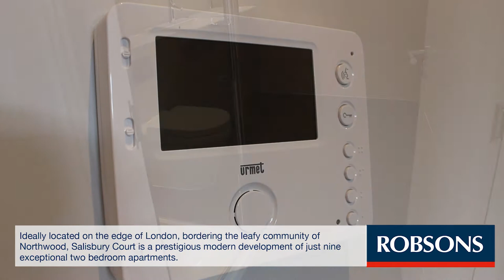Explore the latest rental development in Northwood - Salisbury Court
Ideally located on the edge of London, bordering the leafy community of Northwood, Salisbury Court is a prestigious modern development of just nine exceptional two bedroom apartments, off one of the area's most popular residential roads. Within a short walk of local amenities and Northwood Underground station, each beautifully finished home comes with its own private outdoor space and dedicated parking.  With excellent schools, thriving churches and synagogues and an impressive range of amenities, there is a real sense of community among its residents, along with a relaxed - almost rural - atmosphere. No doubt this has a lot to do with the abundance of green space: Ruislip Woods National Nature Reserve is on the doorstep, where you'll find the delightful Ruislip Lido, a 60-acre lake with beautifully sandy beaches. Just beyond, the vast Colne Valley Regional Park offers endless opportunities for walking, cycling and horse-riding, while the lakes at Rickmansworth Aquadrome offer water skiing, sailing and canoeing. With a choice of cricket clubs and a football club, many of Northwood's local sporting establishments are steeped in tradition: Moor Park, Sandy Lodge and Pinner Hill golf clubs, Northwood Lawn Tennis Club and Holland & Holland Shooting School all date back over a century. The newer Riverside Health & Racquets Club, run by David Lloyd, also offers 10 indoor and 14 outdoor tennis courts, a 25 metre pool and gymnasium.